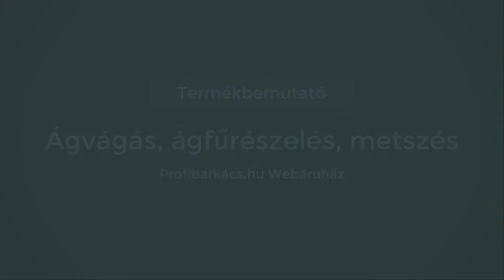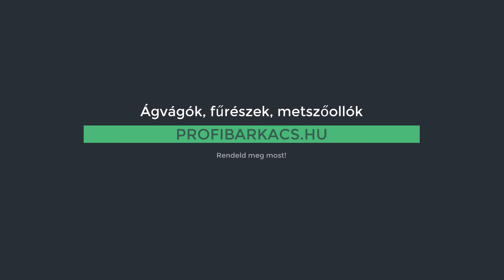Kézi ágvágás, fűrészelés, metszés - milyen szerszámokat érdemes használni?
Gábor bemutatja, hogy amennyiben kézzel kell ágakat aprítani, esetleg szóba jön a fűrészelés, metszés, melyik termékeket szerezd be.

Mi mire jó? Mi az előnye? Nézd végig a videót!

A gépi vágásról egy másik videóban lesz majd szó.

Tartalom:
00:00 Bevezetés
01:06 Extol Craft ágvágó fűrész, összecsukható; 180mm
01:39 Fieldmann FZNR 1310 Ívelt pengéjű Kerti Fűrész
02:06 Extol Craft ágvágó fűrész, L-tipus; 300mm gumírozott nyél
02:27 Extol Premium Japán fűrész, teljes/penge hossz: 380/220mm
03:35 Hecht olló és fűrész magas. (hernyozó)
04:40 Extol Craft ágvágó olló; mellévágó, 660 mm
05:13 Hecht ágvágó olló teleszkópos (tekerős)
05:45 Hecht ágvágó olló teleszkópos (gombos)
07:40 Hecht keretes fűrész fához
08:16 Extol Premium keretes fafűrész; 762mm/30"
08:49 Összefoglaló